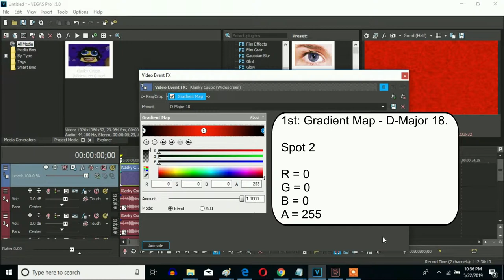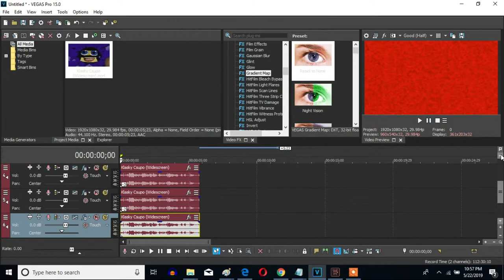How To Make D-Major 18 On Sony Vegas Pro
Let's learn how to make D-Major 18 on Vegas Pro.